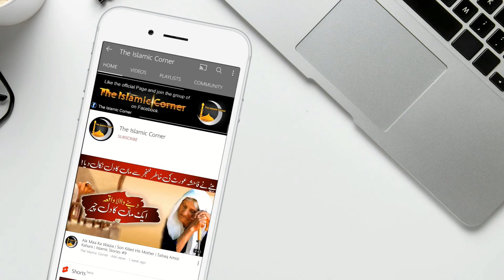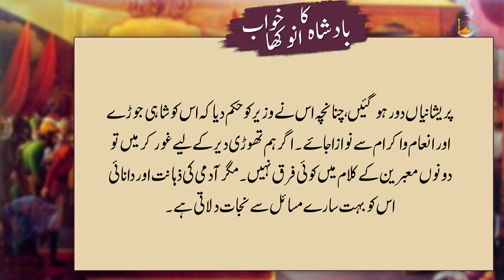Aik Badshah Ka Anokha Khwab | Urdu short stories | Moral Stories in Urdu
In this channel you will be able to watch Islamic Stories and many other interesting Videos.

We upload one Video daily. Don't miss any video and must put  comments.
 Lot of love from *The Islamic Corner's team.

Voice :   Muhammad Aqeel Fiaz
Editing : Muhammad Aqeel Fiaz
urdu kahaniyan
urdu stories
short moral stories in urdu written
urdu story writing
story book in urdu
poetry in urdu about love